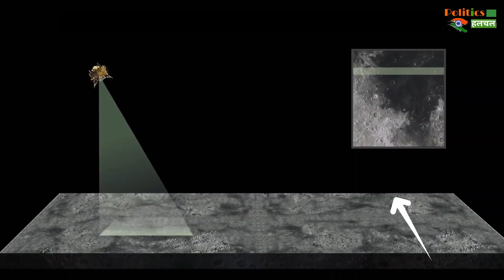चंद्रयान 3 के आखिरी 15 मिनट होगी बेहद डरावनी | जानिए क्या है Last Moment Of Terror ?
EDITOR ► POP